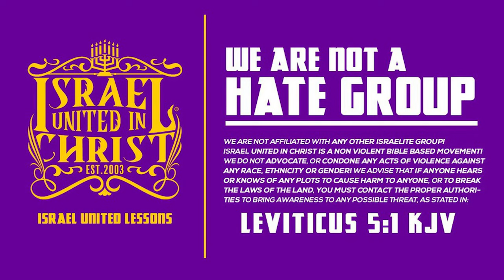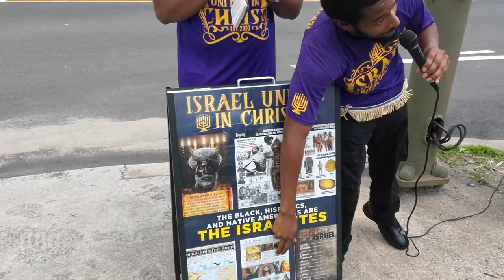When Christ Comes, Will You Live Or Die?